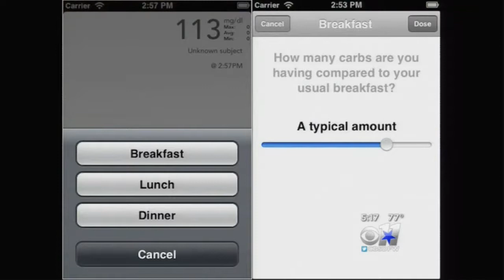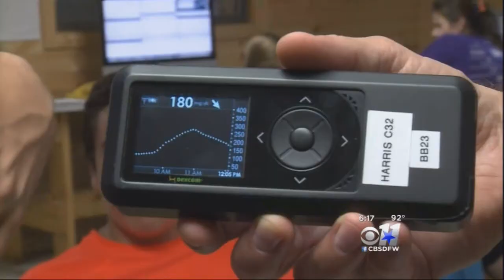Reports and Update on Elise and the Bionic Pancreas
A report on Elise before the Bionic Pancreas clinical trial, an update during the clinical trial and another report after the clinical trial.